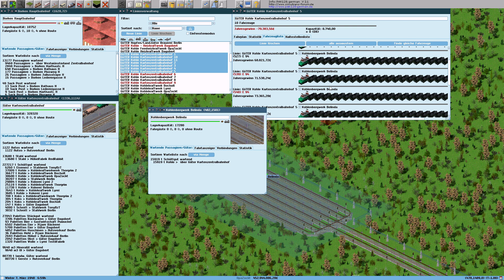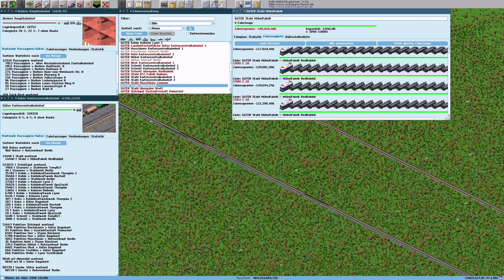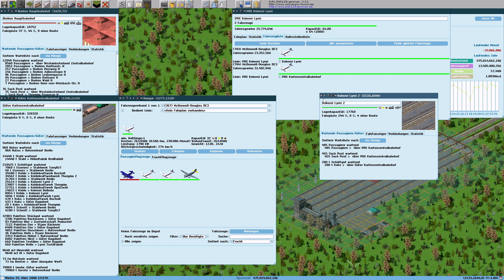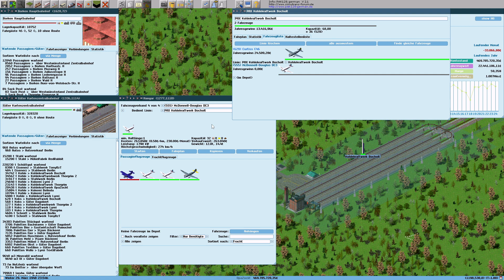[Simutrans]S5 #218 Flugzeuglinien ausbauen